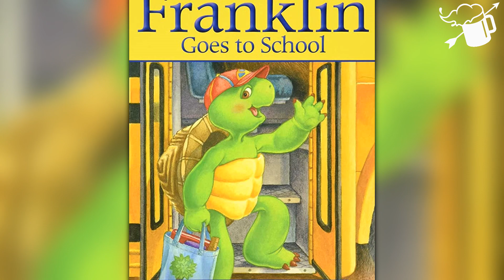Tawerniane zestawienie z okazji Dnia Żółwia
23 maj to międzynarodowy dzień Żółwia. Z tej okazji zorganizowaliśmy dla was głosowanie na naszym Tawernianym fanpage'u. Wyniki właśnie są przed wami!